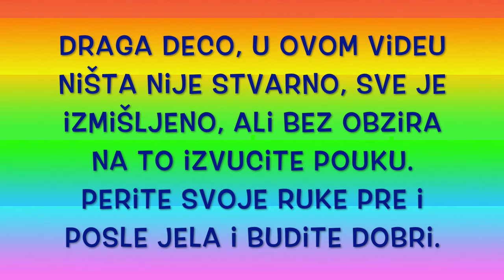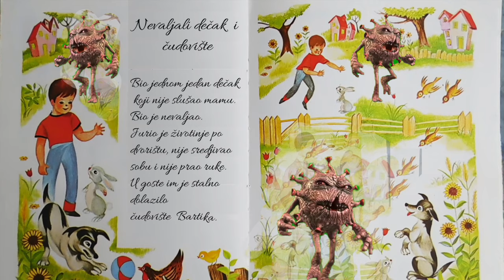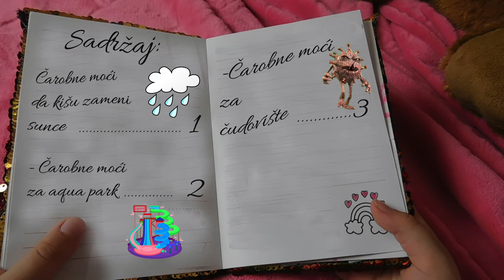ČUDOVIŠTE BARTIKA ISPOD NAŠEG KREVETA. UPOMOOOOĆ 🌟HRISTINA KANAL🌟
Zdravo drugari, ovo je priča o čudovištu koje se zove Bartika.
Zašto je došlo kod nas i šta je tražilo? Odgovore pronadjite u videu.

Ako ste novi, i ako vam se svidja naš video, podržite nas i prijavite  se na naš kanal.
Zahvaljujemo se svima koji nas već prate i podržavaju.

Za sve koji zele nešto da nas pitaju, mogu to učiniti ispod prvog videa na ovom kanalu.
Jedino na tom videu nisu zabranjeni komentari.

Matej Tik Tok: @matej_andzic
Filipa Tik Tok: @filipaandzic
Maša Tik Tok: @masaandjeo